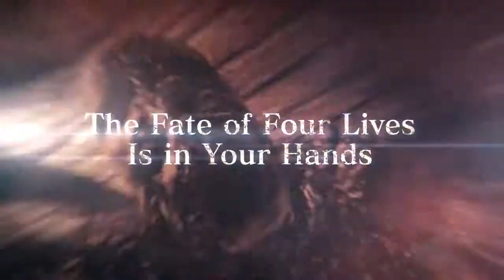Resident Evil Revelations 2 - Drama Trailer [HD]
Enjoy the Resident Evil Revelations 2 - Drama Trailer in HD.

Developed and published by Capcom the survival horror game Resident Evil Revelations 2 is coming to PlayStation 4, PlayStation 3, Xbox One, Xbox 360 and PC in early 2015.